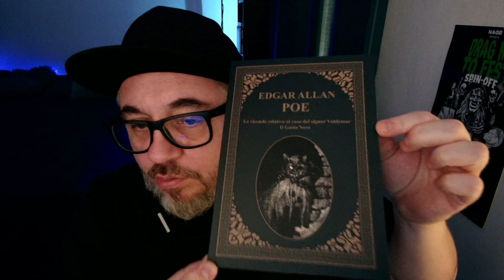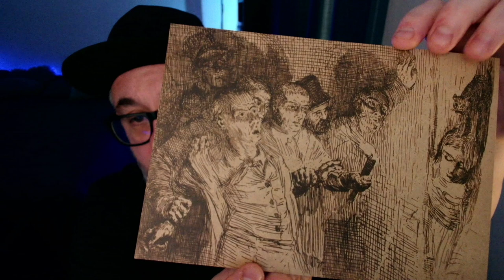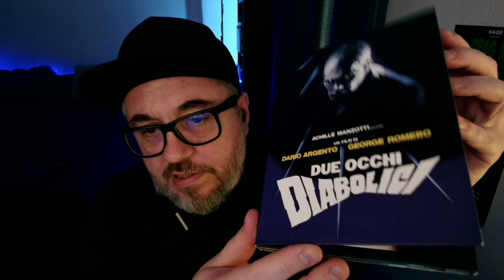DUE OCCHI DIABOLICI - RECENSIONE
La mia recensione di Due occhi diabolici, film horror del 1990 diretto da George A. Romero e Dario Argento. Ringrazio Rustblade Records per avermi inviato l'edizione Edgar Allan Poe BOX da collezione.